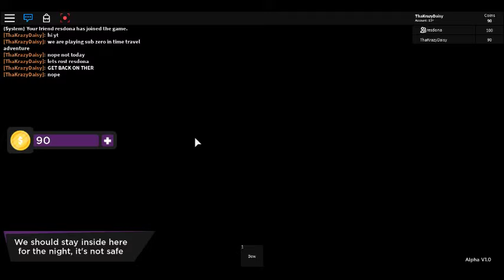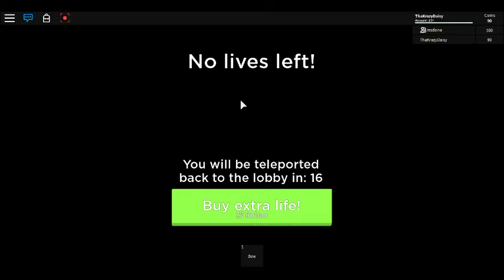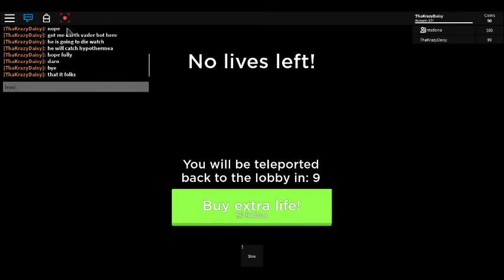TRYING OUT SUB ZERO!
Playing Time travel adventures with my bud.